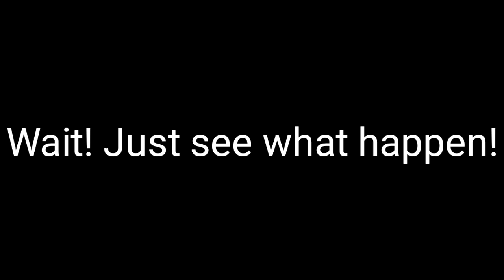LEGENDS NEVER DIE | PUBG MOBILE | sniping.exe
SPECS:-
OPPO F9 PRO(4CLAW)

AND
SUBSCIRBE TO MANGO GAMING